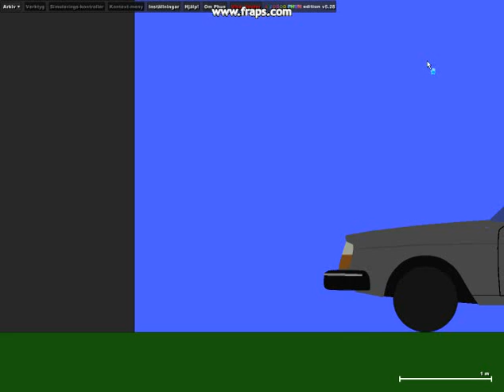Algodoo/Phun: Crashable Volvo Limo Trailer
Here is an car i'm working on in Phun. I make them in Phun because i want them to work for both Algodoo and Phun. The finished car will look much better then this. ^ ^